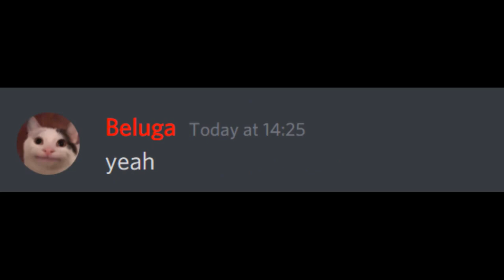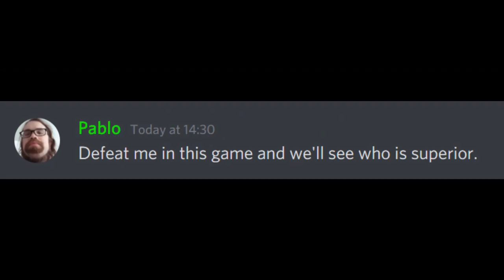If Beluga & Pablo Was Switched